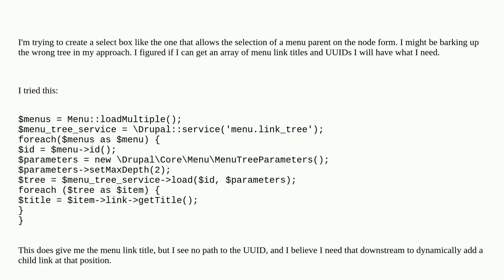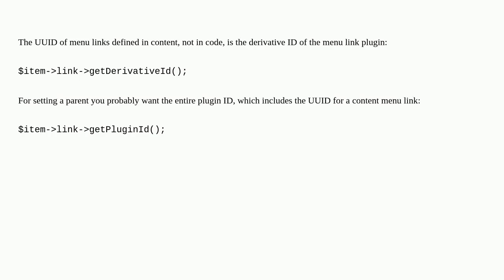Drupal: How to get a menu link UUID from a menu tree item?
How to get a menu link UUID from a menu tree item?

A special thanks goes out to the community

  navigation 9